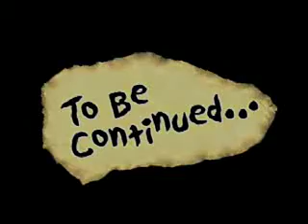The Residents - Bunny Boy original ep 53